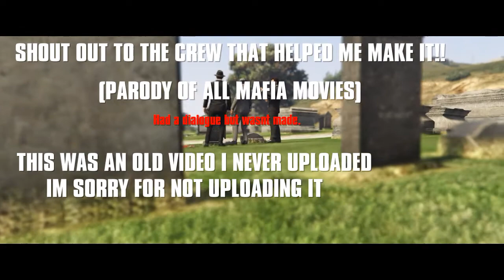MAFIA MOVIES (Ps4 Rockstar editor)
Sorry if you didnt enjoy it

i sometimes have to convert the audio but im not stealing it!!!

I mostly put rockstar editor on my yt channel and more games!!
                    MY HOMIES CHANNELS!!